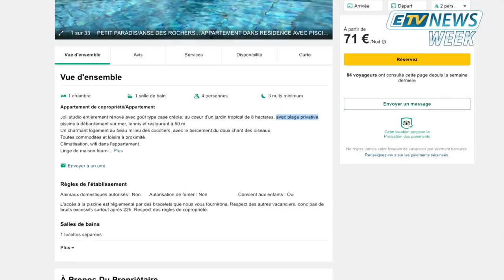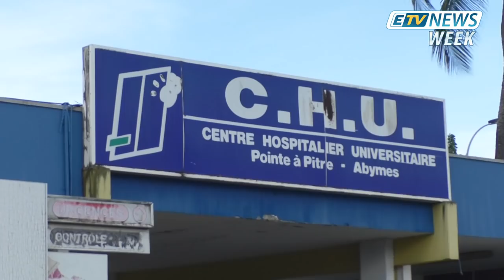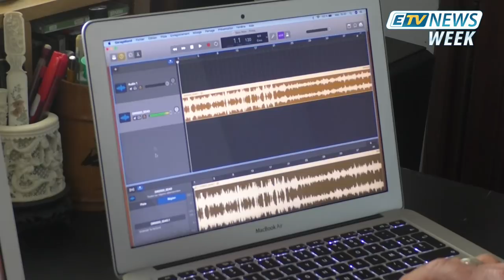JT ETV NEWS WEEK du 04 Mai 2019